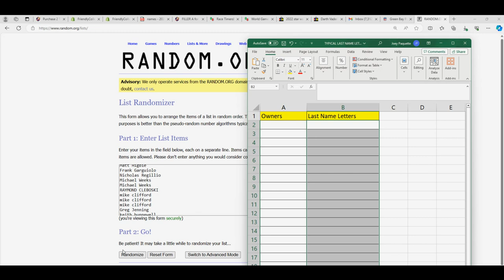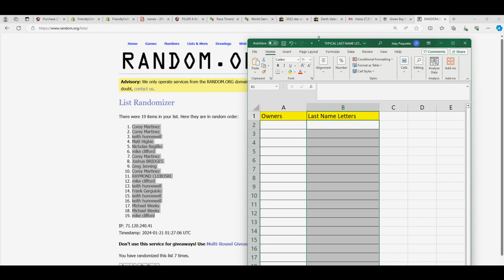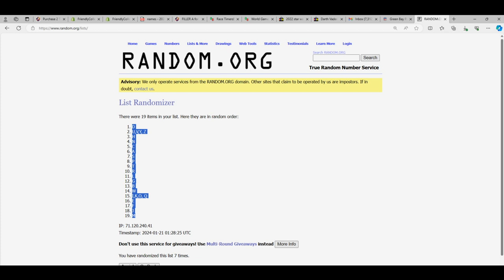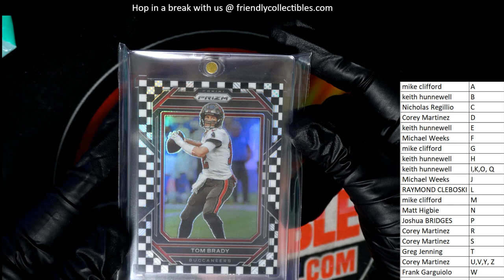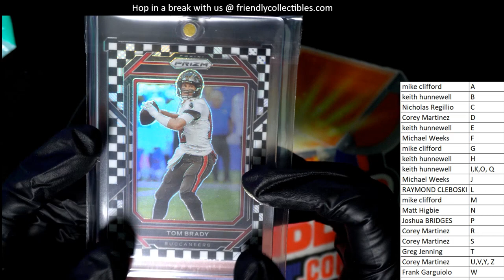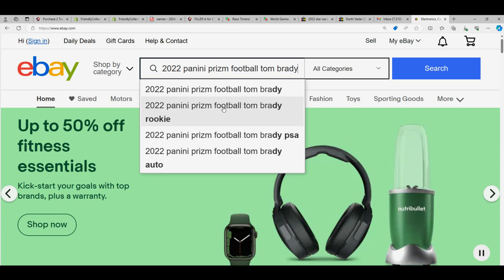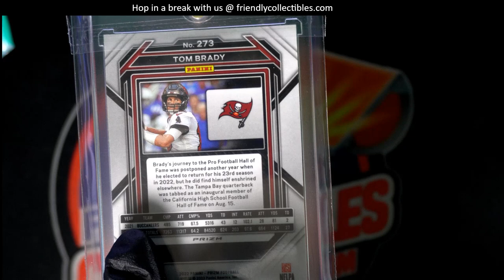CARDBOARD TREASURES RAW CARD JEWELS MULTISPORT ID CTRAW101